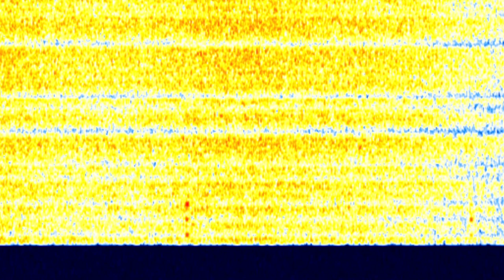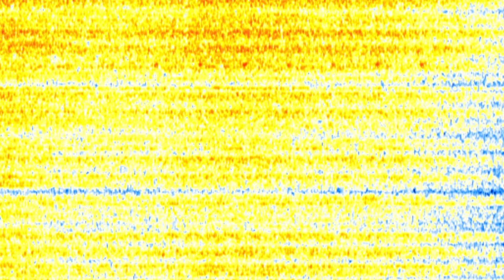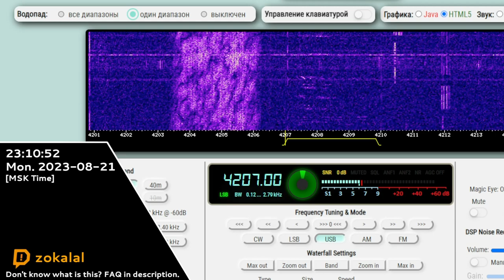The Squeaky Wheel | 21st August 2023 | Breakdown, New Marker, New Frequency, "Dlya" Voice Message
"The Squeaky Wheel" is a Russian military radiostation that broadcasts on 5367 kHz at daytime and on 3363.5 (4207) kHz at nighttime.
Timecodes:
00:00 - Breakdown + Heart Beats + New Marker (Recording - Enrylol)
01:10 - Frequency Change (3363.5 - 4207)
01:50 - "Dlya" Voice Message (Для: Стажер-29 Льдина-38 Шулер-60 Слива-94 Ландыш-74 Сторож-62 Невка-26 Курган-40)
Hope you will enjoy! 😉